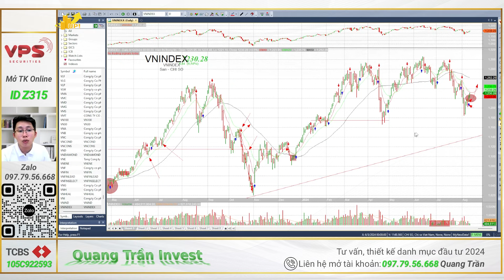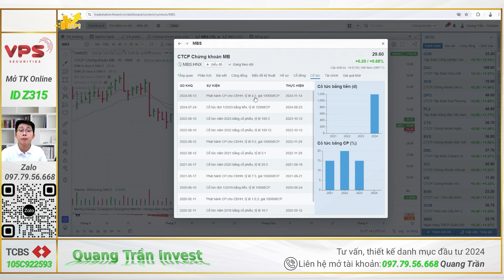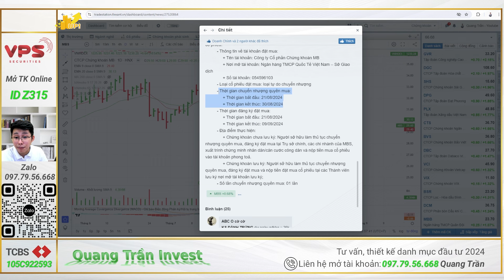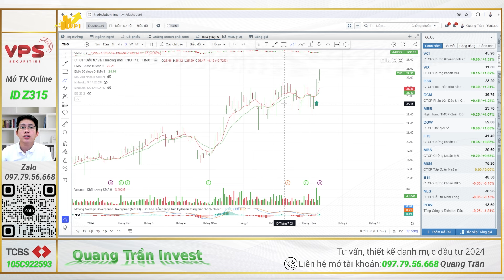Chứng khoán hôm nay | Nhận định thị trường: 3 cổ phiếu đảo chiều xác nhận vào xu hướng, sắp tăng 20%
3 cổ phiếu đảo chiều xác nhận vào xu hướng, sắp tăng 20%

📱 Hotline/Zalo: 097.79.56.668